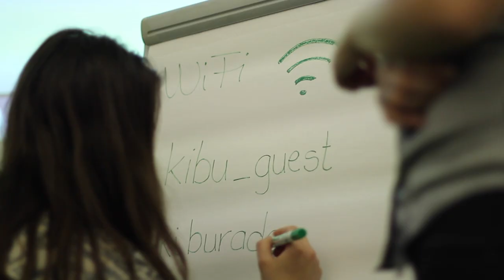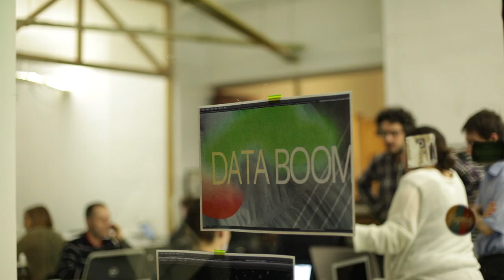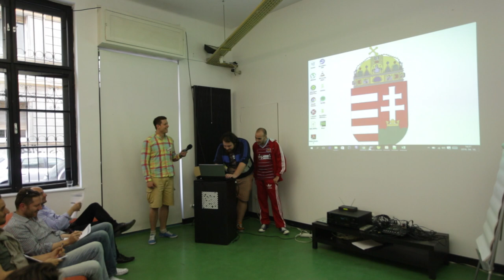DataBoom Hackathon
– Használd jól a közadatot!

24 órás hackathon a Kitchen Budapestben

A K-Monitor a Magyary Zoltán E-közigazgatástudományi Egyesület és a Kitchen Budapest szervezésében 2016. április 15-16-án kerül megrendezésre a DataBoom Hackathon, az első közadat újrahasznosítási programozói verseny! A rendezvény szakmai együttműködő partnere a Nemzeti Hírközlési és Informatikai Tanács.